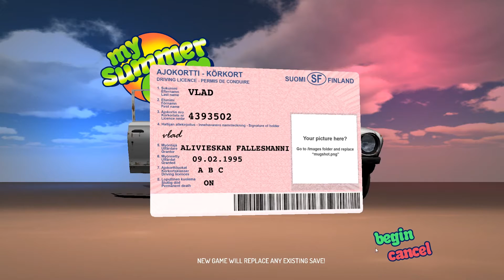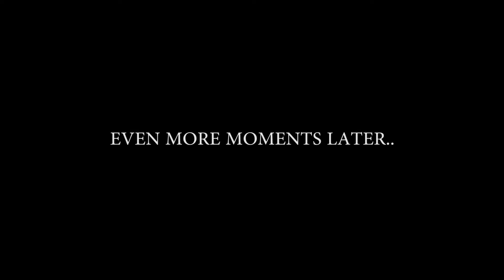FIRST JOB! - My Summer Car - Ep.1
Today I started playing My Summer Car and I managed to earn some money! We all know I'm gonna spend it on caaaaaaaaar paaaaaaarts!